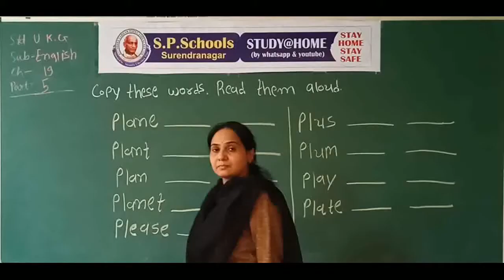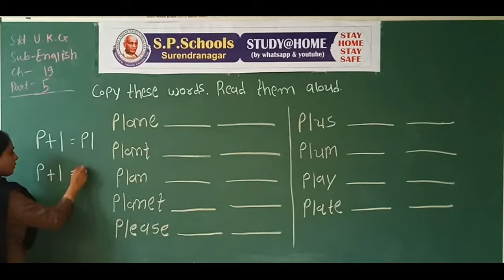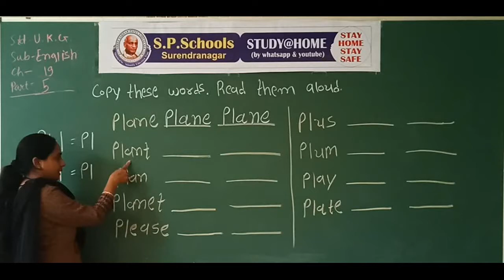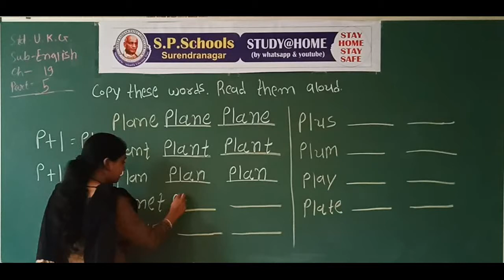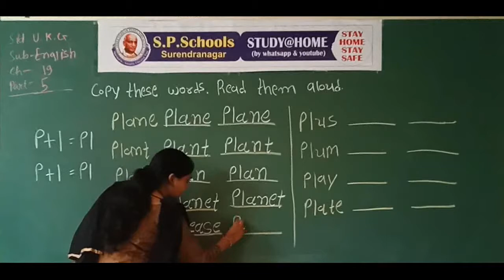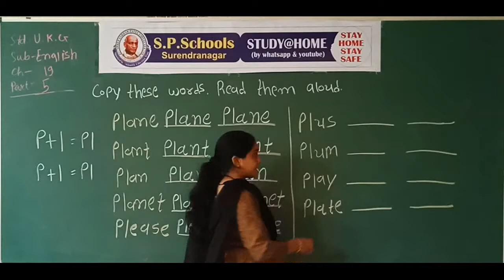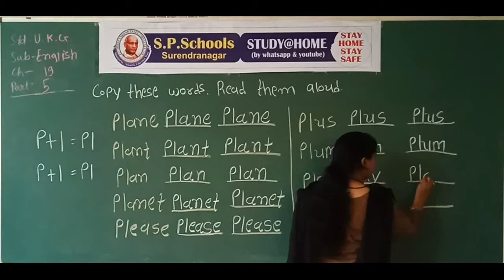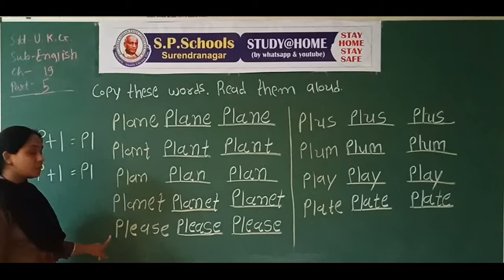UKG | ENGLISH LEC 26 | S P SCHOOL SURENDRANAGAR